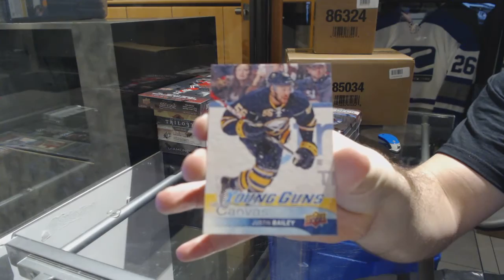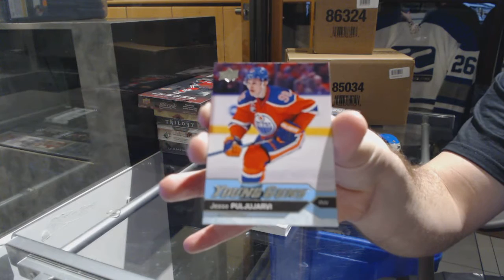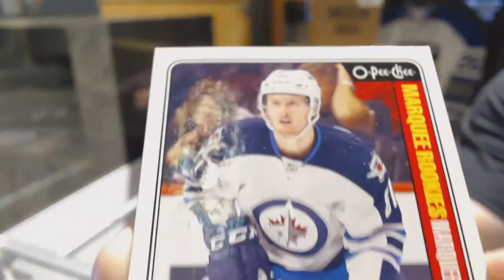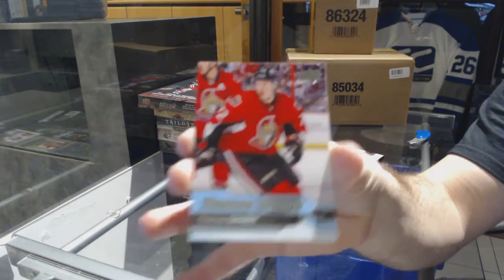16-17 UD Series 1 & 16-17 UD Series 2 Hockey Box Break - C&C GB #7027